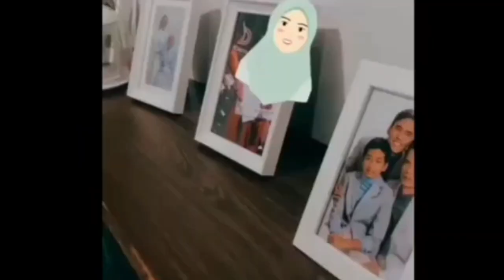Lesti Dan Rizky Billar Ke Kantor Polisi Terkait Pelaporan Adlin Rambe Yang Akan Dipolisikan